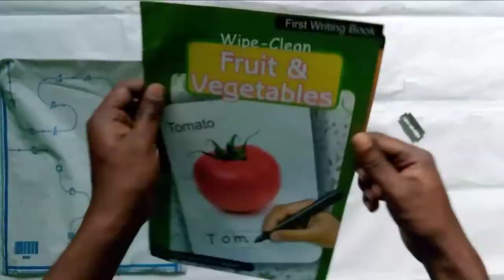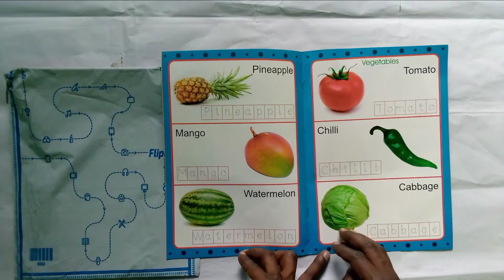Wipe Clean Fruits and Vegetables